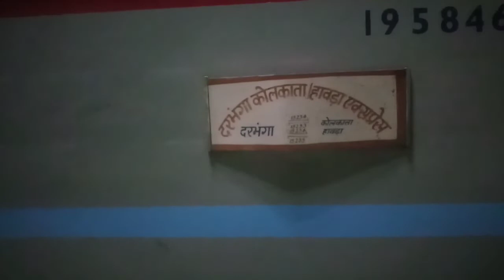15236 Darbhanga=Howrah=Darbhanga Weekly Express/दरभंगा हावरा एक्सप्रेस arriv. PF-07 @ Barauni Jn ECR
15236/35 Darbhanga=Howrah=Darbhanga weekly Express(On Friday)
From
Darbhanga Junction
East Central Railway/पूर्व मध्य रेलवे, Samastipur Division
To
Howrah Junction
Eastern Railway/पूर्व रेलवे, Howrah Division
Via
SPJ, BJU, JAJ, JSME, MDP, CRJ, ASN, DGR, BWN